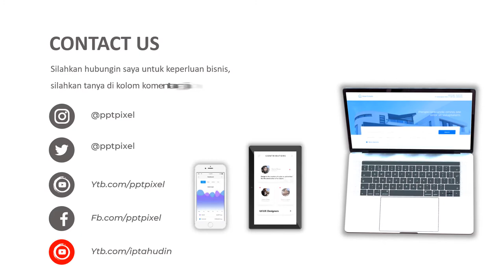Contoh Video Promosi Kampanye, Calon Bupati, Kepala desa, Calon Gubernur, Pidato, Debat, Seminar, Ac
Contoh Video Iklan Kampanye, Calon Bupati, Kepala desa, Calon Gubernur, Pidato, Debat, Seminar, Ac, Jasa Video Iklan atau

Daftar Isi
00:00 - Jasa edit Video
00:10 - Contoh Iklan Produk
00:18 - Contoh Video Promosi
00:25 - Contoh Konten Pemasaran

By : Iptahudin
m.me/iptah

Iklan Kampanye, Calon Bupati, Kepala desa, Calon Gubernur, Pidato, Debat, Seminar, Ac, cara promosi kampanye sim,